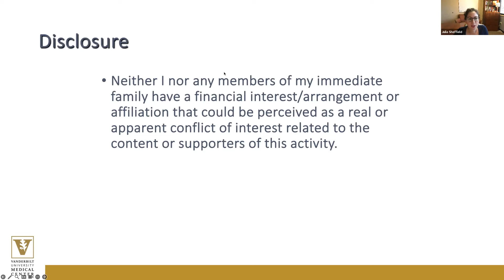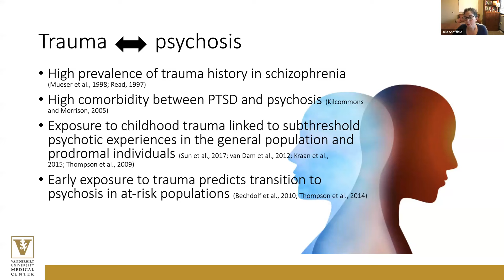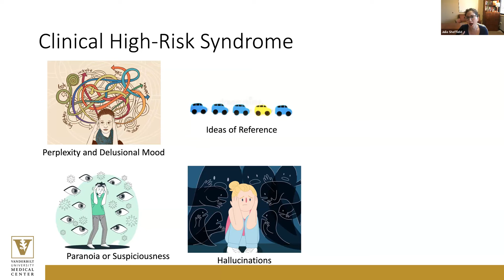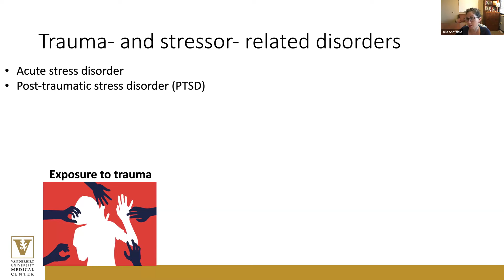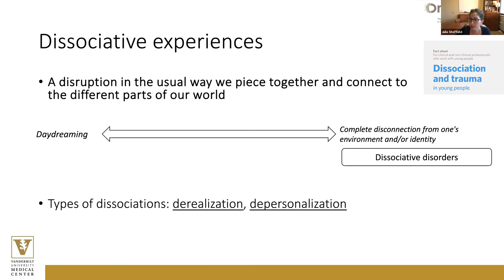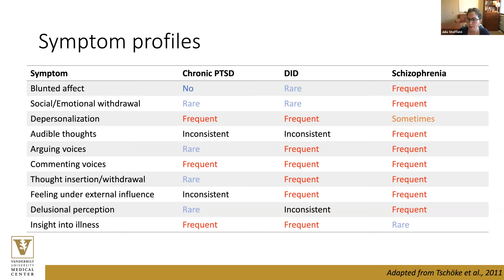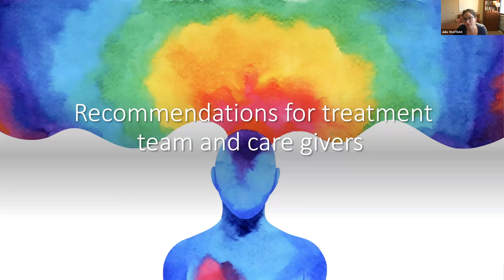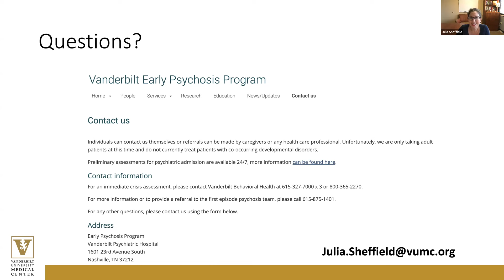"Psychosis & Trauma" - Julia Sheffield, Phd - 10/20/2023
ETSU Psychiatry Grand Rounds